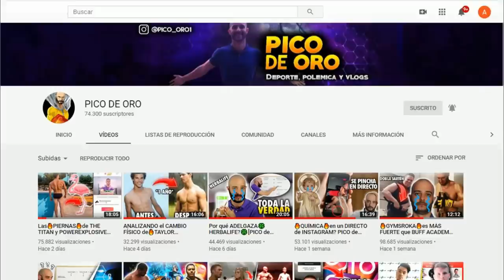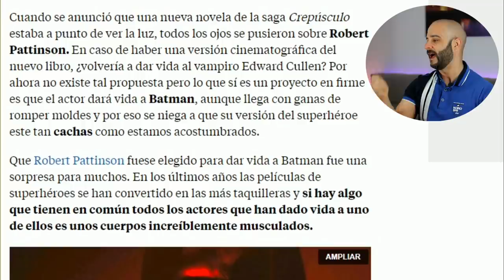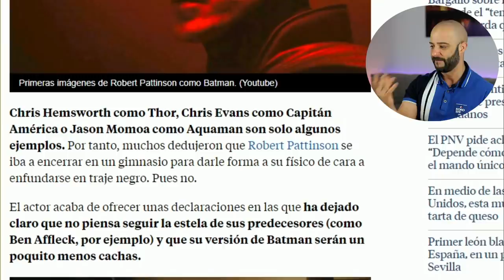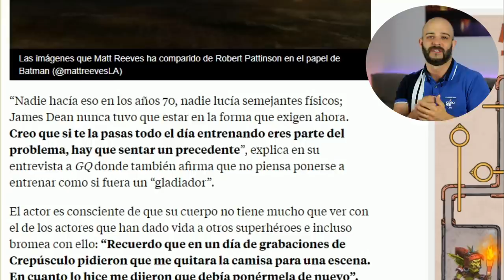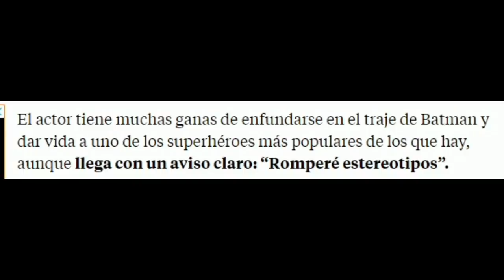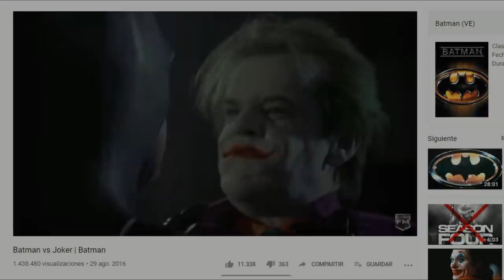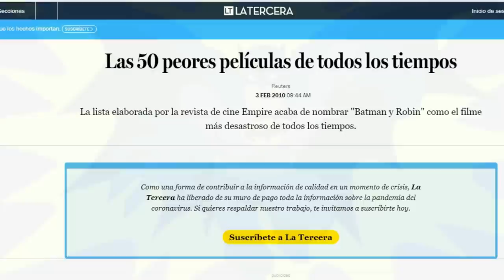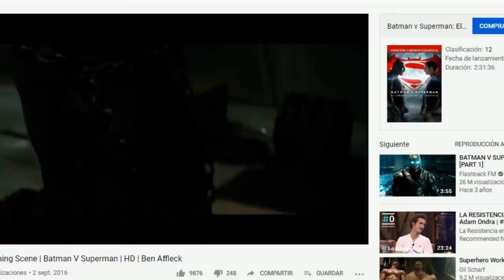el NUEVO BATMAN será un🔥TIRILLAS🔥[PICO de ORO]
Hoy traemos una noticia de Robert Pattinson,el nuevo actor para batman no está entrenando como se esperaba,para su nuevo papel,por lo visto no será un batman cachas.